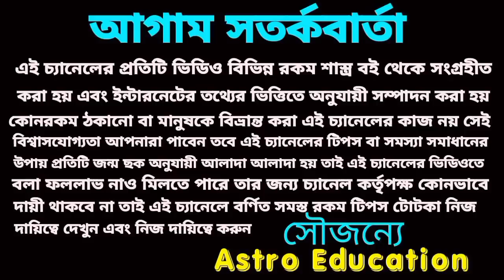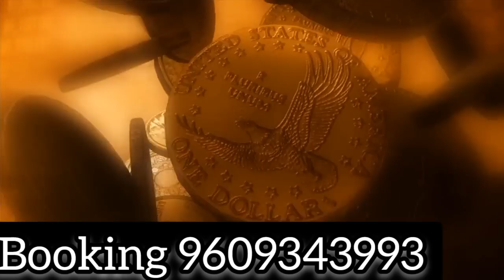শনি মহারাজের বরদান! রাজার রাজত্ব পাবে এই 5 রাশি!